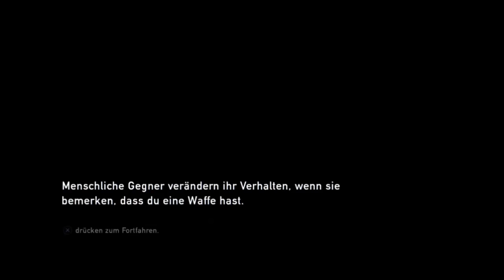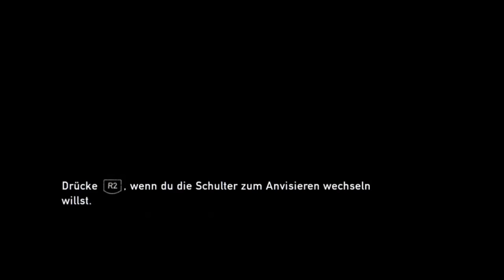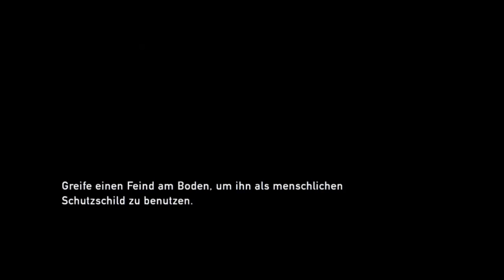The Last of Us #9 // Tess tue das nicht! // Let´s Play The Last of Us (German/HD)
►PSN: daevid360
►Wii U ID: bossplayer05
►Steam: Sherlock3601